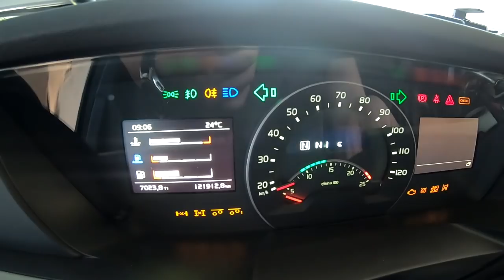좁아도 너무좁은길 컨테이너 콤바인차량의 일상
주로 콤바인하차지는 대부분 좁은길에 위치해
있습니다.
좁은길 들어가는방법 살짝 알아보실까요?